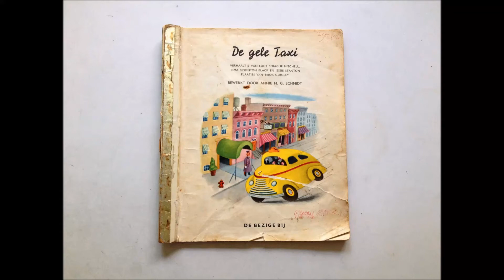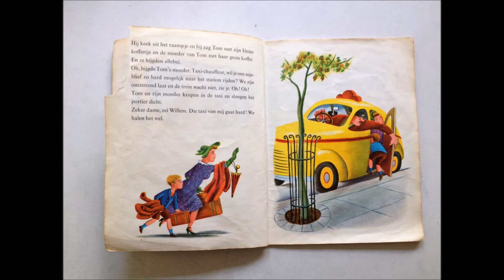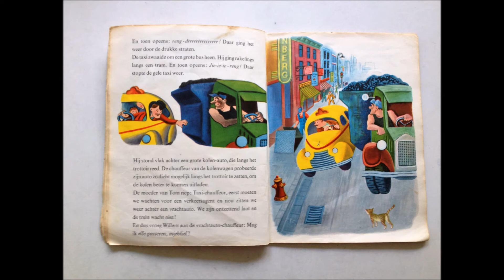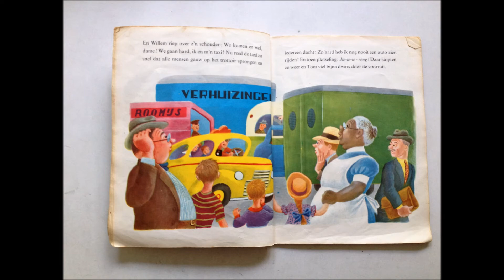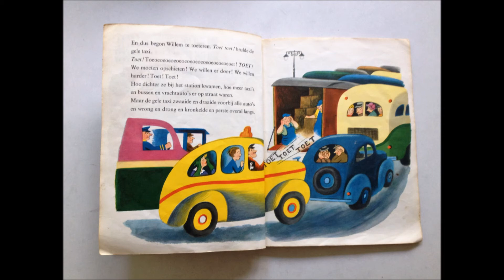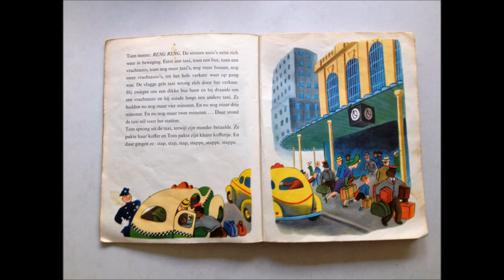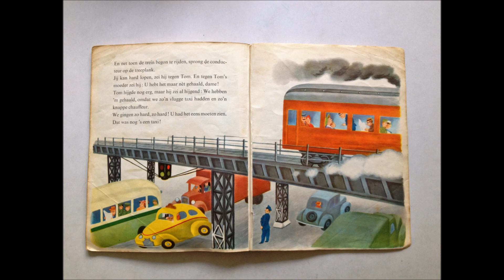De gele taxi / De gaelen taxi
'De gele taxi', Gouden Boekje nummer 16, vertaald in het Horster dialect. Zie ook